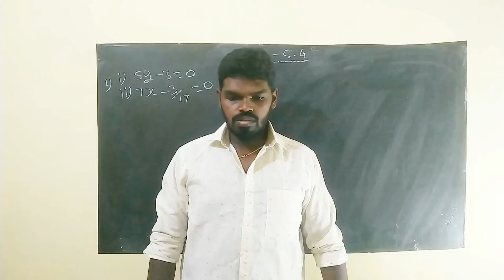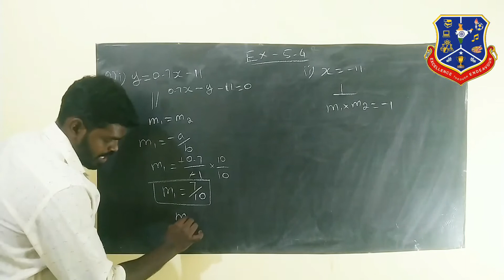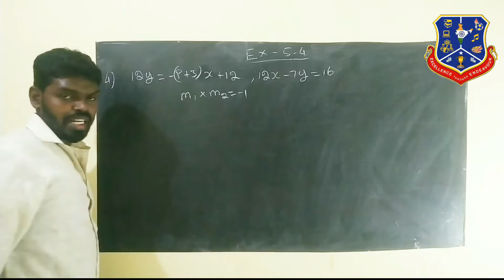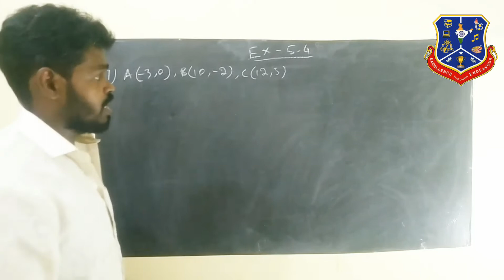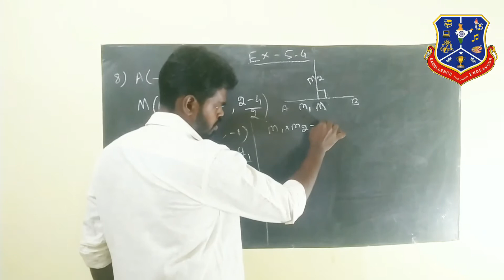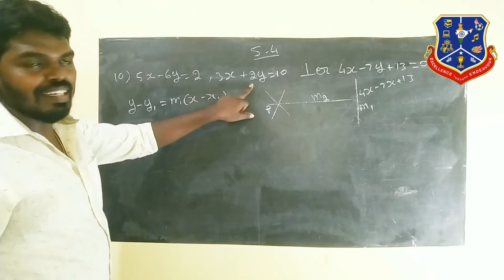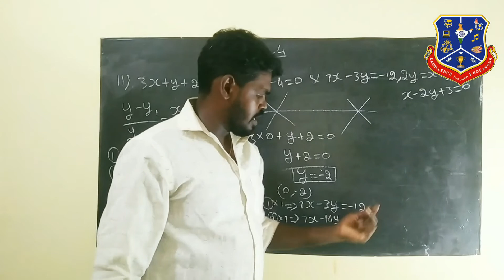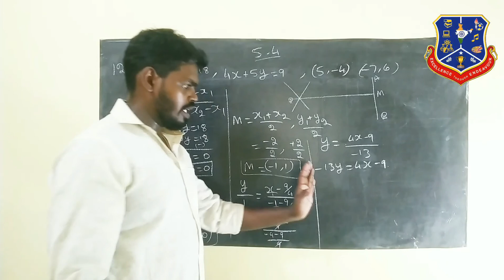Easy method tn 10th maths Exercise 5.4 Full sums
Easy method tn 10th maths Ex 5.4 Full sums
All maths class video